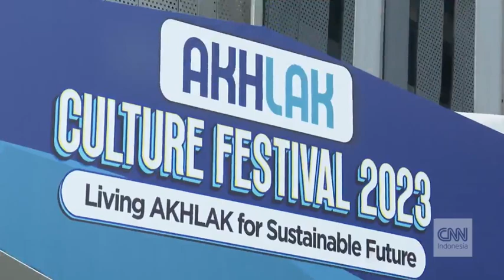Akhlak Culture Festival 2023 TelkomGroup